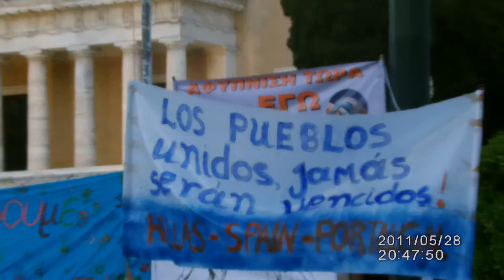ΑΓΑΝΑΚΤΙΣΜΕΝΟΙ ΠΟΛΙΤΕΣ 28-05-2011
ΓΙΑ ΜΙΑ ΑΚΟΜΑ ΜΕΡΑ ΣΤΑΘΕΡΑ ΔΙΝΟΥΜΕ ΤΟ ΠΑΡΟΝ ΜΕΧΡΙ ΝΑ ΦΥΓΟΥΝ ΑΠΟ ΕΔΩ. ΜΕΧΡΙ ΝΑ ΠΕΣΕΙ ΤΟ ΣΑΠΙΟ ΠΟΛΙΤΙΚΟ ΣΥΣΤΗΜΑ.
ΣΥΝΘΗΜΑΤΑ
1. ΕΕΕ ΟΟΟ ΠΑΡΤΕ ΤΟ ΜΝΗΜΟΝΙΟ ΚΑΙ ΦΥΓΕΤΕ ΑΠΟ ΕΔΩ
2. ΣΦΑΧΤΕ ΤΟΝ ΧΟΝΤΡΟ ΝΑ ΦΑΜΕ ΧΟΙΡΙΝΟ
3. ΚΑΝΤΕ ΤΟΝ ΠΑΓΚΑΛΟ ΣΑΛΑΜΙ ΑΕΡΟΣ ΝΑ ΒΓΑΛΟΥΜΕ ΤΟ ΘΕΡΟΣ
4. ΚΑΝΤΕ ΤΟΝ ΠΑΓΚΑΛΟ ΣΑΛΑΜΙ ΑΕΡΟΣ ΝΑ ΤΟ ΠΟΥΛΗΣΟΥΜΕ ΝΑ  ΒΓΑΛΟΥΜΕ ΤΟ ΧΡΕΟΣ
5. ΓΙΩΡΓΑΚΗ ΜΑΛΑΚΑ ΑΛΑΞΕ ΚΑΡΙΕΡΑ, ΣΤΗΝ ΝΕΑ ΥΟΡΚΗ ΨΑΧΝΟΥΝΕ ΝΕΑ ΚΑΜΑΡΙΕΡΑ.